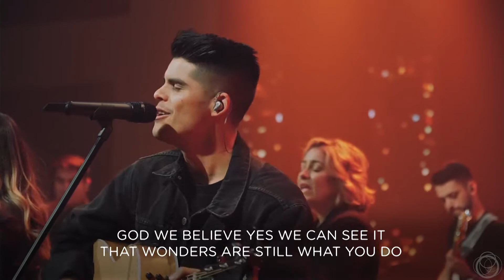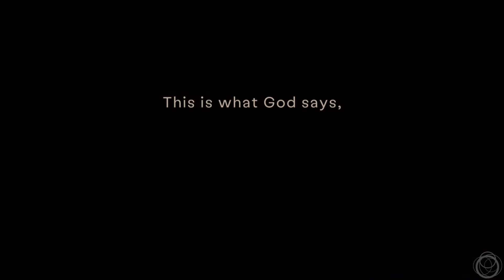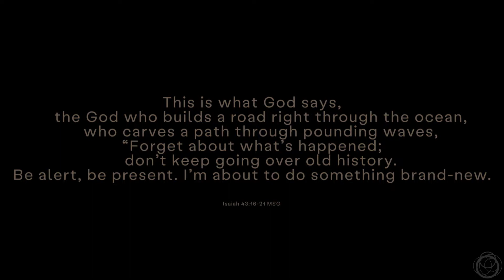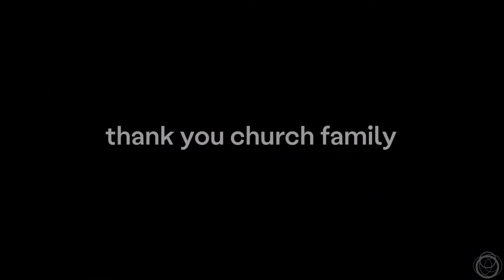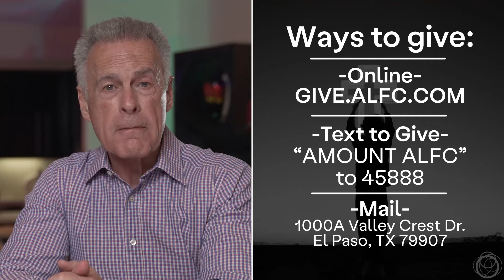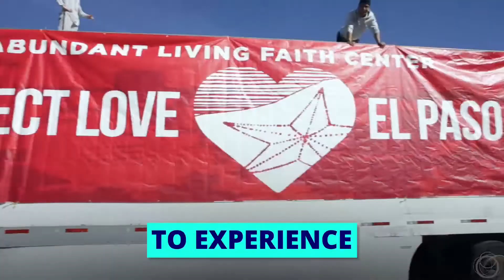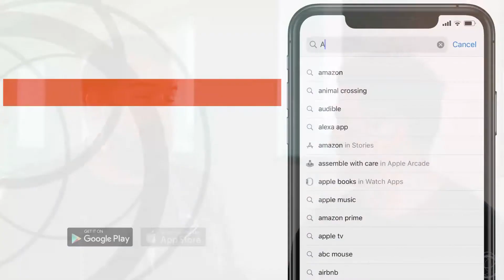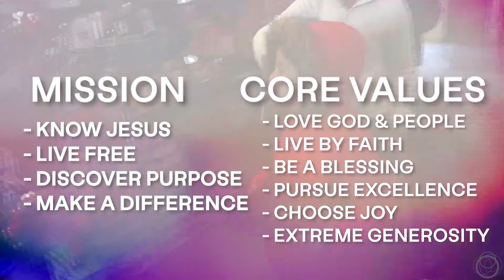Hope: Part 1 I Pastor Shannon Nieman I Abundant Living Faith Center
ABOUT
Welcome to Abundant Living Faith Center Online Campus. Wherever you are in life, you have a purpose. Abundant Living wants to help you find your next step. Our hope is that your journey will include joining us at an Abundant Living location throughout the great state of Texas or globally Find locations, videos, and more info about us or download the Abundant Living Church app

NEXT STEPS
Have you made a decision to follow Jesus? You may be wondering what’s next on your journey. We want to help! Let us guide you to your next steps in your walk with Christ